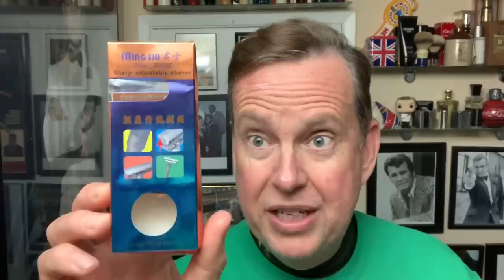Christmas Day Shave 2019.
Doing a Christmas Day Shave with some new items and a few new ones. Hope all of you are having a Happy Holiday Season. Just a note of thanks to all of you for helping make the channel so successful this year.

Scent-
Top - Orange and Grapefruit
Middle - Pepper and Pelargonium
Base - Benzoin, Vetiver, Cedar and Patchouli

Websites used in this video:

‪Firstlineshave.com‬

Link to Kensurfs Winter Edition 2019 Badger Brush-

Brush- Kensurfs Winter Edition 2019 from DSCosmetics
Shave soap - A Christmas Shave
Razor - Ming Shi 2000S
Blade - Wilkinson Sword Gillette
Aftershave -A Christmas Shave